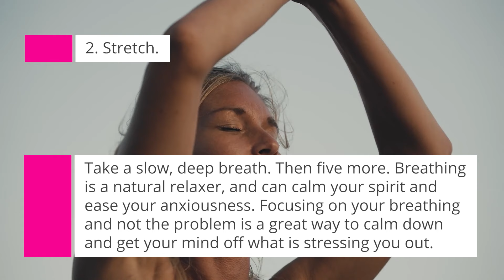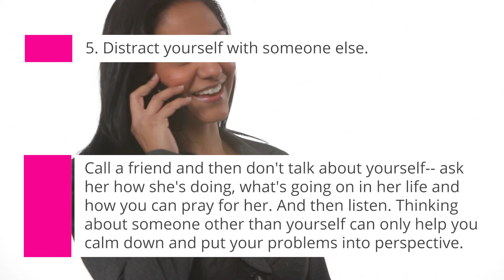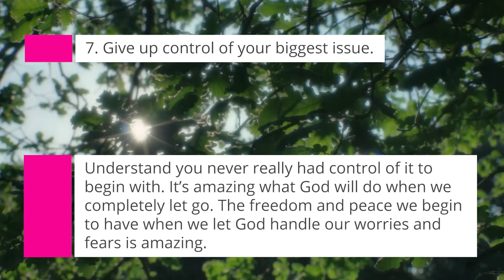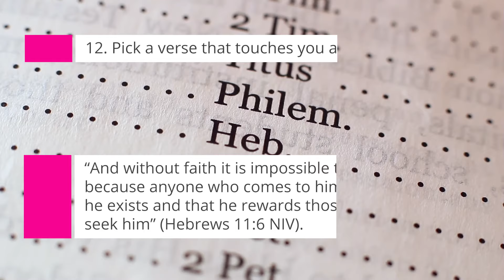12 Tips for Surviving When You Feel Like You're Drowning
Maybe you’ve lost your footing in a lake. Or found yourself paddling in a pond. On the surface, your life might not look as bad as everyone else’s. But deep inside, your circumstances feel pretty weighty.

When you think about it, a growing pile of stones settling on your chest one at a time can do just as much damage as being crushed by a boulder.

So wherever you’re at, when you wake to one of those days, here are some practical things that help me make it through until tomorrow. Maybe some will work for you.